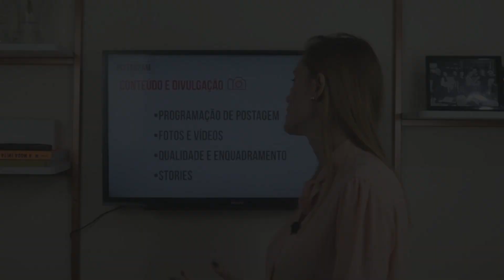O Que postar e Como postar no Instagram da sua loja de Moda Feminina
Nesse mar de perfis de lojas de moda feminina no Instagram você não pode ser apenas mais uma! É preciso se diferenciar com um conteúdo que gere valor de verdade para seus futuros clientes.